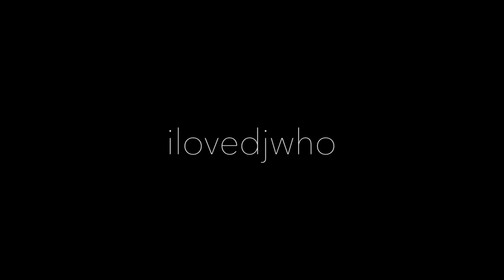IVY STRANGE & CRONE DESIGNS The Spring Faeries {TEASER VIDEO}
Kootenay Photo Collaborations brings you.. "THE SPRING FAERIES"

Models / Costumes:

Rushann Merrie / Rose Dreams
Kristen Heitzmann / Lavender Fairy
ShoeLaccey Mintyoreos Staecey / Water Sprite
Tiffany M / Forest Fire
Victoria Lotecki / Sanguine Orchids
Char McEvoy / Gemstone Odessy

Purchases with these links help me out too money-wise to get better quality and more content!!:

YOU CAN FIND ME DWELLING IN THESE PLACES!